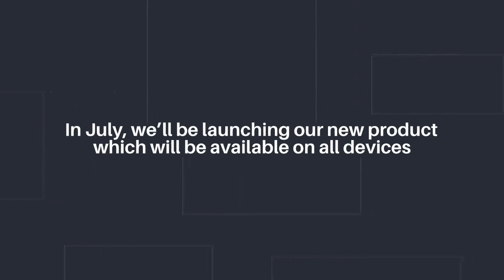Our little site in Croatia has been around since March 2012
Our little site in Croatia has been around since March 2012 and is run by just two indie enthusiasts who are passionate about telling you the latest news about PC game bundles, free Steam and other free games keys, digital game offers and indie game reviews. Just go to the Epic Games store or go to the game launcher on October 14, 2021, add the game to your cart and place your order. Game Learn Chinese